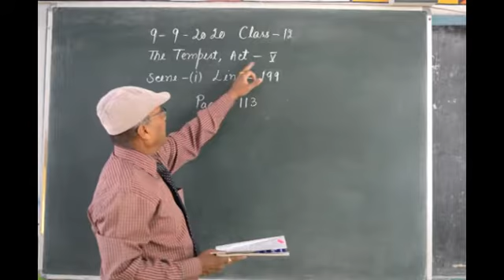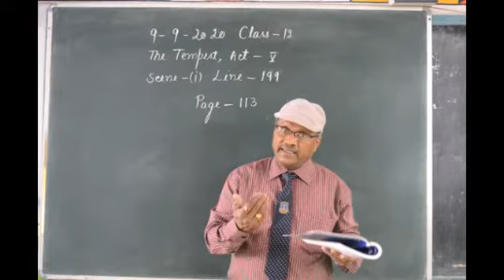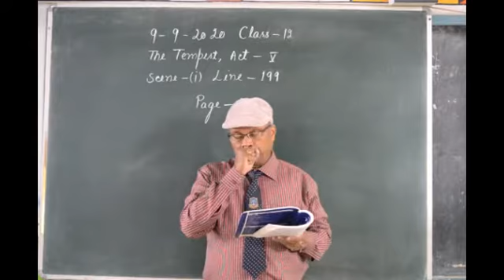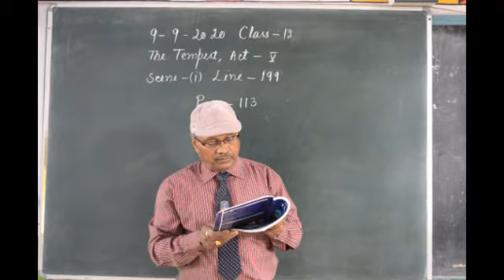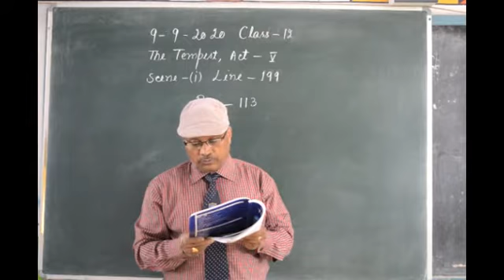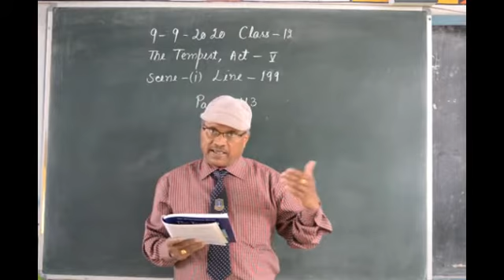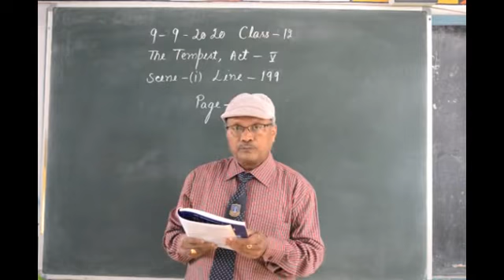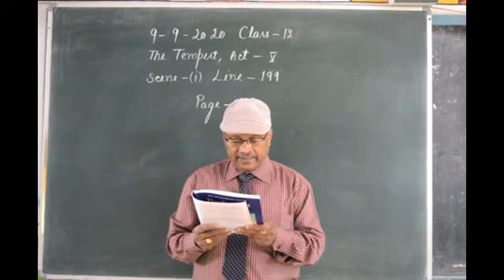Class 12 English Literature The Tempest Act V Scene (i) Line 191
M/s A K Singh